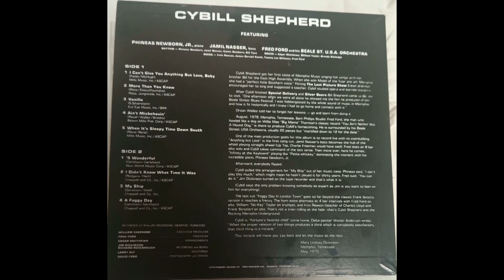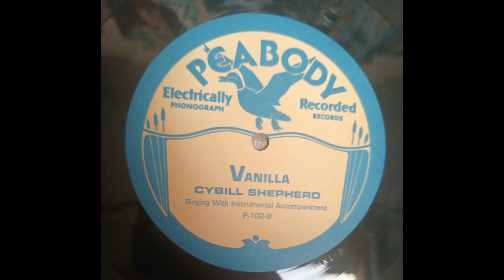Cybill Shepard; Vanilla